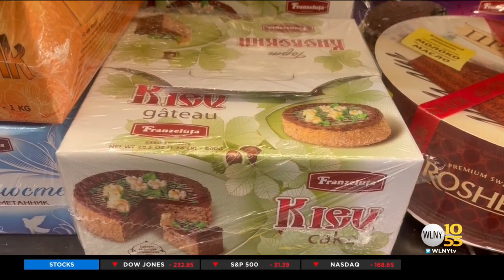Local Ukrainians and Russians are hopeful war is averted in Eastern Europe.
CBS2's Lisa Rozner has the story from Sheepshead Bay, Brooklyn.